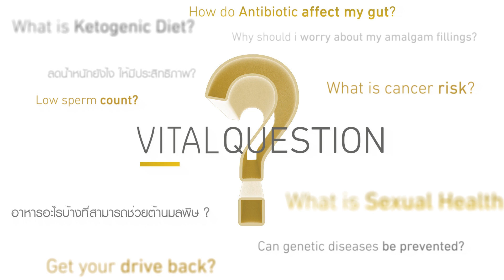VitalLife Q&A : สเต็มเซลล์ สามารถช่วยรักษาภาวะมีบุตรยากได้หรือไม่?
Can stem cells help women with infertility?
ศูนย์ส่งเสริมสุขภาพไวทัลไลฟ์ โรงพยาบาลบำรุงราษฎร์